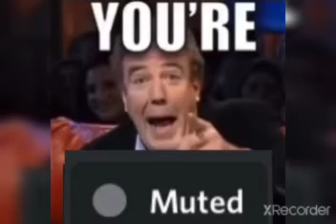post this to scammers